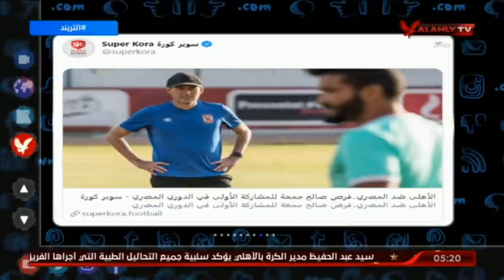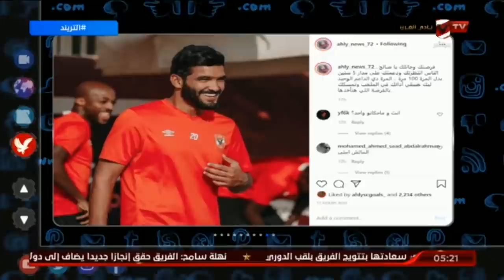امير هشام : وجود صالح جمعة فى قائمة مباراة المصرى هو خطوة مهمة له للعودة للمشاركة مع الفريق